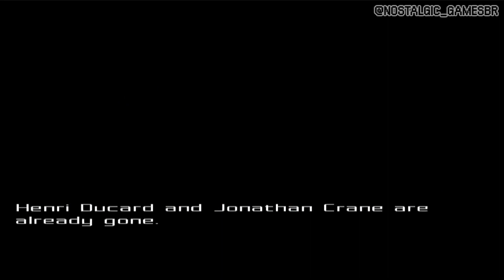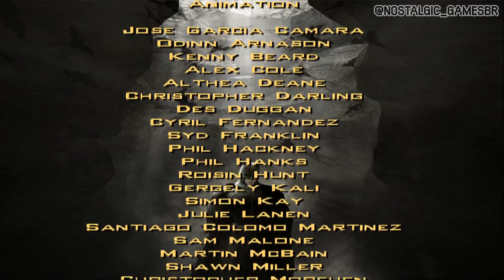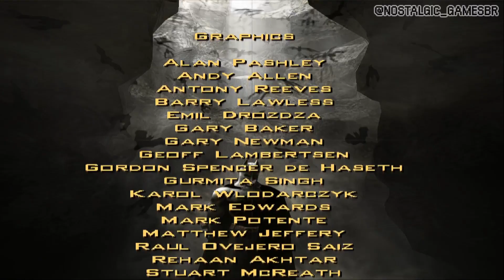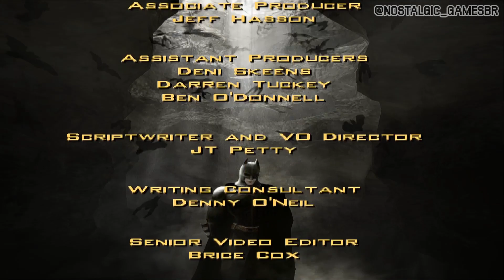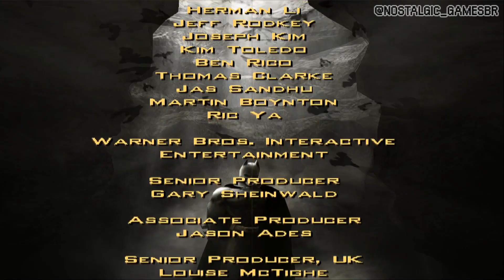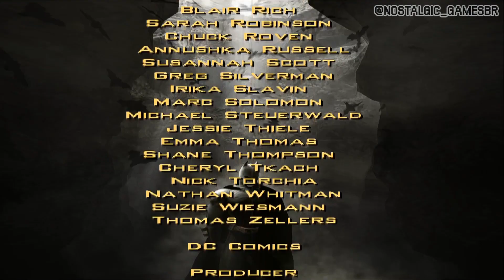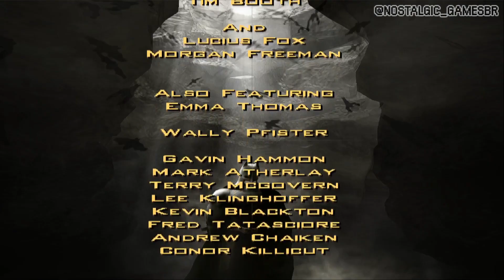Batman Begins Walkthrough Part 08 ENDING (PS2 - No Commentary)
Batman Begins is a Action-Adventure/Stealth video game published by EA Games released on June 14th, 2005 for the PlayStation 2.

►Game Name: Batman Begins
►Region: USA
►Console: PlayStation 2
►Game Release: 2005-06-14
►Genre: Action-Adventure, Stealth
►Languages: English
►Game ID: SLUS-21198